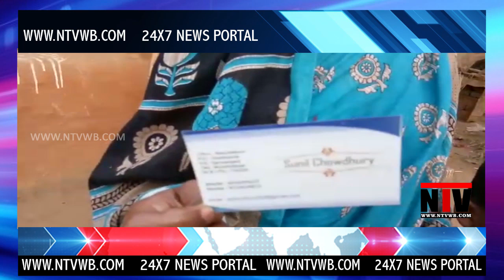ফরাক্কায় পুলিশি হানায় ২০০ লিটার চোলাই উদ্ধার